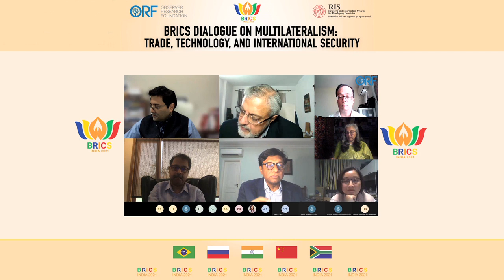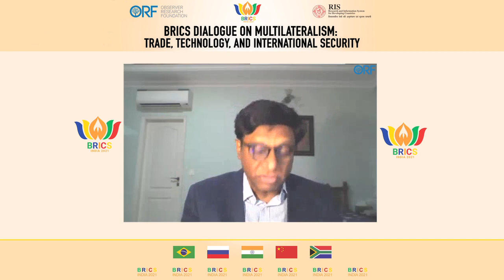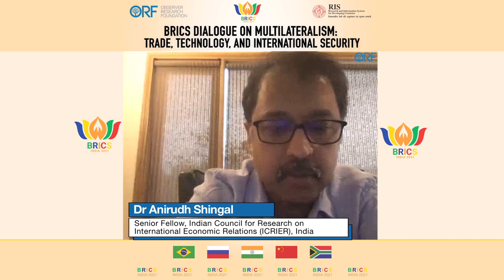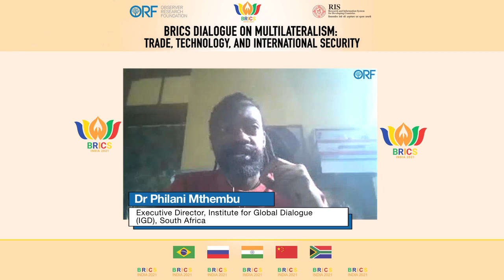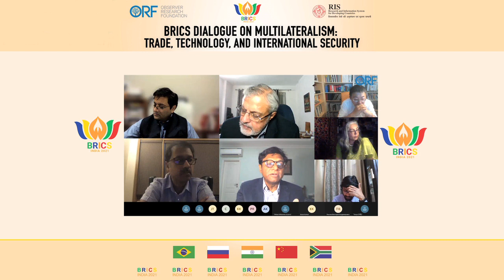BRICS Dialogue on Multilateralism. Session 2: Trade, Technology, and International Security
Session 2: the dialogue will explore global governance of specific domains such as trade, technology and international security. Is the current multilateral system or plurilateral arrangements sufficient? Is the current system captured by vested interests? Does everyone on the table have a voice in the decision making process?

Prof Luciana Acioly da Silva, Senior Research Fellow, The Institute of Applied Economic Research (IPEA), Brazil

Dr Victoria V. Panova, Director, Oriental Studies Institute, Russia

Dr Tan Ya, Assistant Professor, University, International Business and Economics, China

Dr Anirudh Shingal, Senior Fellow, Indian Council for Research on International Economic Relations (ICRIER), India

Dr Philani Mthembu, Executive Director, Institute for Global Dialogue (IGD), South Africa

Moderator: Amb. Mohan Kumar, Chairman RIS